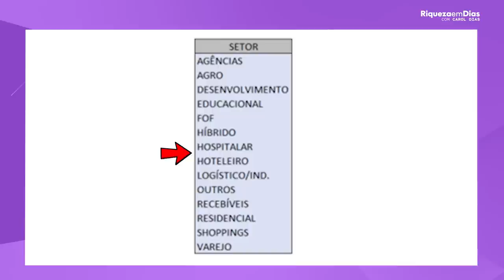FUNDOS IMOBILIÁRIOS: COMO MONTAR UMA CARTEIRA DE FIIs NA PRÁTICA?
Neste vídeo eu trouxe as melhores estratégias para o investidor iniciante montar uma carteira diversificada no dia de “hoje”. Vou te ensinar o que deve levar em consideração na hora de escolher fundos imobiliários para sua carteira.

Nesse vídeo você vai ver:

00:00 FUNDOS IMOBILIÁRIOS: COMO MONTAR UMA CARTEIRA DE FIIs NA PRÁTICA?
01:33 1°Ponto a se analisar
02:21 2°Ponto a se analisar
02:45 3°Ponto a se analisar
04:38 Quantos fundos imobiliários ter na Carteira?
05:15 Quantas vezes por mês analisar a carteira?
06:45 Quais tipos de fundos imobiliários existem
09:05 Setores de fundos imobiliários